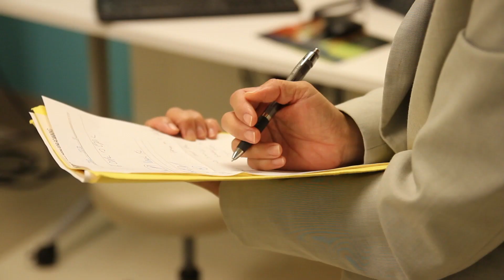Happy Doctors’ Day from the Nemours Women@Work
In honor of Doctors’ Day and Women’s History Month, Nemours put the spotlight on women doctors and asked, “What does Doctors’ Day mean to you?” The Nemours Women@Work Associate Resource Group would like to thank all our doctors at Nemours for their hard work and dedication every day of the year.